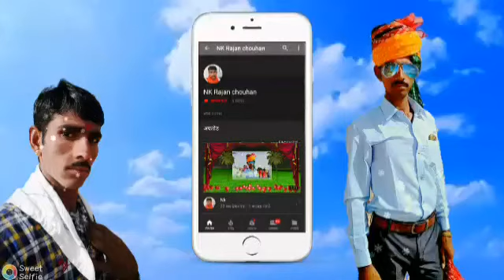बालक बनङी सूती महल मे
full Dj Song